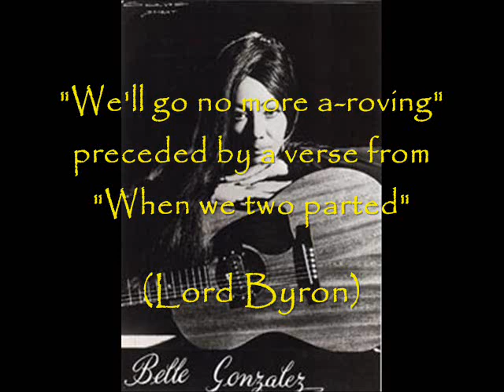Belle Gonzalez sings Wallace Southam!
Six songs by the amateur song composer Wallace Southam set to contemporary poets in a jazz style.  The singer Isabella Gonzalez was born in Italy in the 1930's to parents of mixed Polish, Filipino, Spanish and Chinese ancestry.  The songs are from a 1965 recording.  The instrumentalists are Eddie Blair, trumpet/flugelhorn; Alan Branscombe & Al Newman, alto sax/clarinet; Tony Crombie & Stan Gorman, drums; Art Ellefson, tenor sax/bass clarinet; Freddie Logan & Al Burke, bass; Johnny Marshall, trombone; Ike Isaacs, guitar; Kenny Napper & Leslie Pearson, piano.

I. "Stop all the Clocks" (W.H. Auden)  0:00
II. "Underneath the Abject Willow" (W.H. Auden)  3:41
III. "We'll go no more a-roving" (Lord Byron)  5:25
IV. "When I am Dead, my Dearest" (Christina Rossetti)  9:21
V. "Lesbos" (Lawrence Durrell)  12:36
VI. "The Housewife" (Michael Baldwin)  15:20